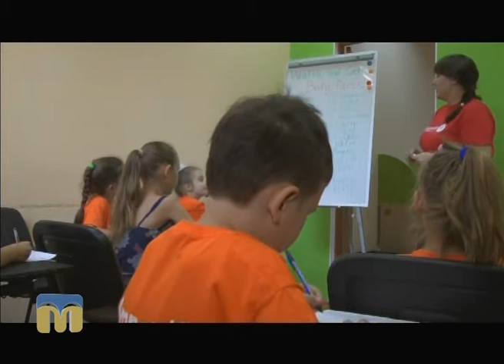ТНМ - сюжет - У Миколаєві діє літній лінгвістичний табір "Адріан"